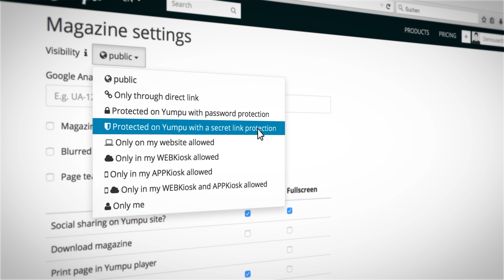Protect your flipbook and make it private - Yumpu Privacy settings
Start creating online flipbooks for free.

Yumpu.com is a brilliant tool for creating and sharing digital PDF flipbooks.

But what if contents are intended for selected readers only?
Very simple: that's what privacy settings are for!

Take advantage of the opportunities Yumpu can offer you as a digital publishing specialist!
Increase security and control the visibility of your publications - with digital flipbooks from Yumpu!

Yumpu offers plenty of opportunities especially for the sensitive topic “privacy”, protecting your flipbook from unwanted readers and hides it from search engines like Google and Bing.

For example, you can share your flipbook via a direct link with hand-picked friends or colleagues only.
Assigning a password to lock the access to your flipbook ensures that only the right people can read your publication.
You may also publish your flipbook for the use in WEBKiosk or APPKiosk only.

And as always, Yumpu has made it easy to configure its privacy settings.
With just a few clicks you can apply one of the 9 possible privacy settings to your flipbook– suitable for any type of use.

Why choose Yumpu.com?

Yumpu.com is the number 1 in the global digital e-publishing market. Our service allows users to easily turn their PDF´s into online flipbooks. More than million flipbooks have already been created with Yumpu.com and over 500 million flipbooks have been read on the Yumpu.com website so far.

Our customers trust is most important for us, we are proud that over 900,000 publishers worldwide use the Yumpu service.

Yumpu. We change the way people read content!